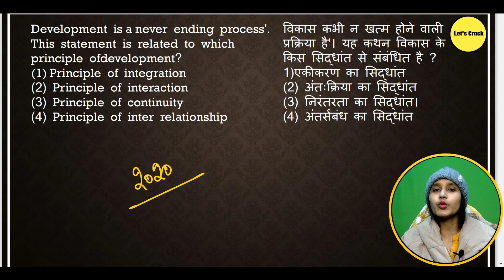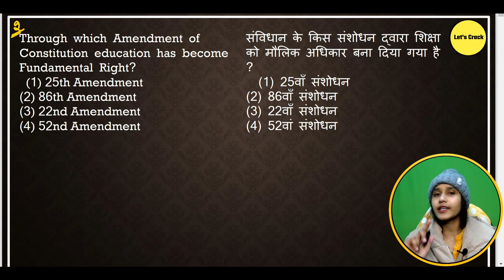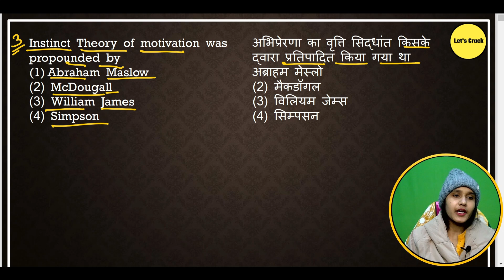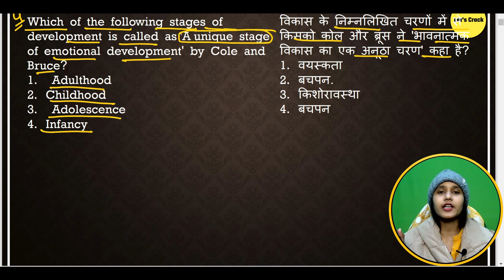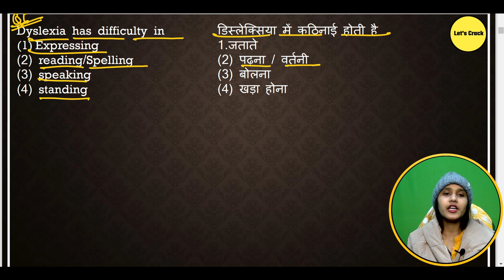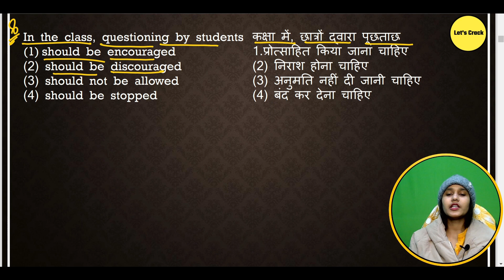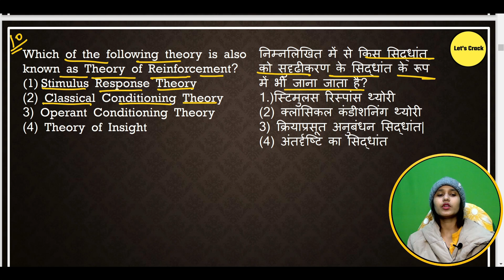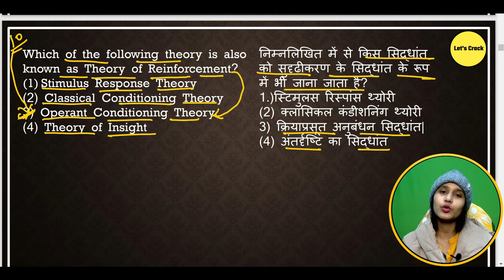UPTET 2023 | UPTET 2023 CDP Practice Set #01 | UPTET Pattern |By Bhavna Tyagi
Other Query :-uptet,uptet 2021,uptet 2023,uptet notification 2023,uptet news today,uptet 2023 notification,uptet syllabus,uptet cdp class,uptet cdp questions in hindi